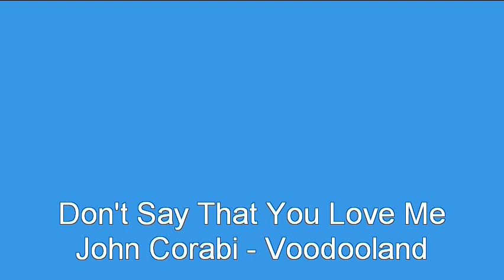Don't Say That You Love Me - John Corabi - Voodooland